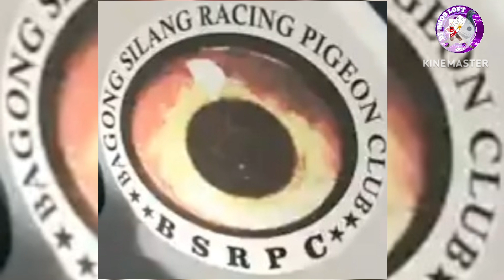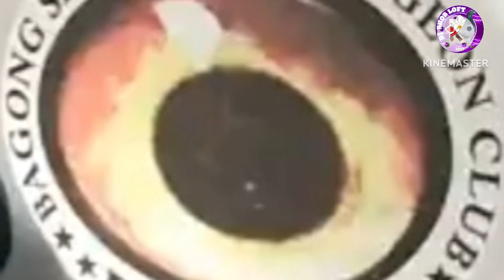BSRPC SAN MIGUEL BULACAN @ 7:00AM RELEASED |23-JUL-2023| BAGONG SILANG RACING PIGEON CLUB | NDR 2023